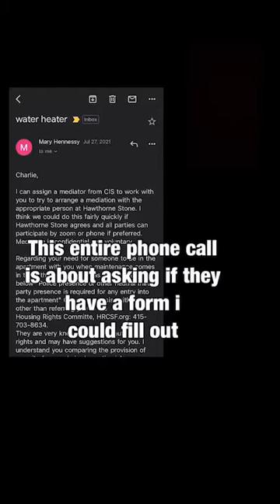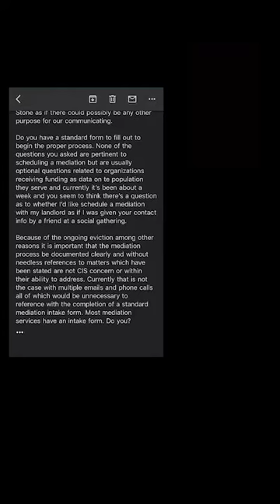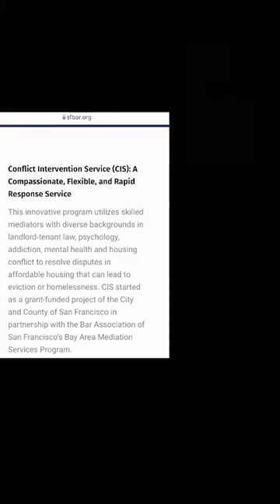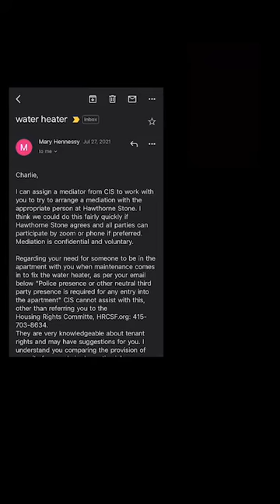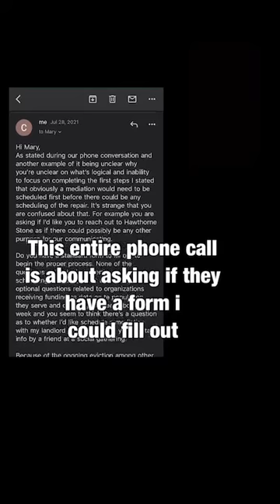There’s not a form for that SF Bar Association Mediation Services - call with Rebecca Sparks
Second call with @sfbarassn from Rebecca Sparks. I asked if they had a form that I could fill out.